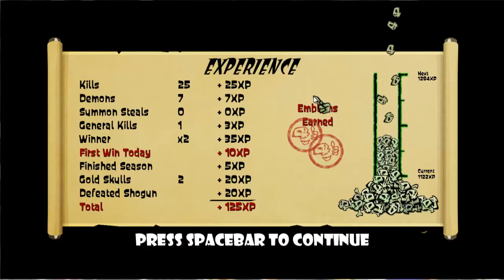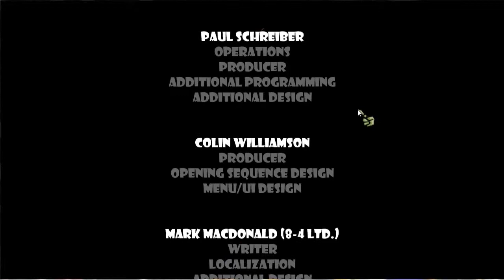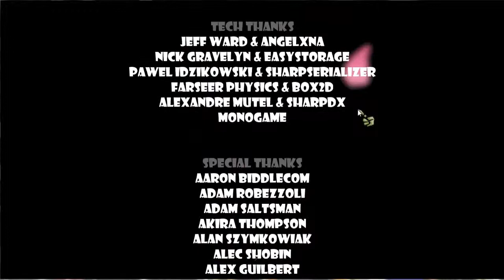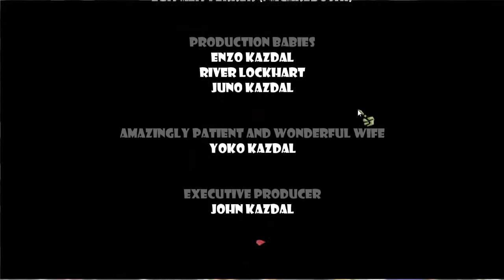Skulls of the Shogun Episode 35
This is one of my series that goes up at 11:30 am pacific (2:30 pm eastern) in rotation with Pokemon Topaz, Risk of Rain, and South Park Stick of Truth. I'm really looking forward to playing this series with you guys so please give it as much support as possible by giving all the videos a like.

A fast-paced, arcade-inspired blend of arcade action and turn-based strategy!
Rub shoulders with the colorful denizens of the Afterlife and power up your army to deadly demons!
Rampage through 24 levels in an epic single-player campaign!
Confound opponents with the all-new Tanuki Monk unit!
Gain experience and fuse emblems with an all-new player progression system!
Battle up to 4 players at once on spectacular multiplayer maps, both locally and online (realtime and turn-based asynchronous modes)!
Power your way through an all-new episode, which features persistent troops and the mischievous new Tanuki Monk!
Get inside our heads with all-new Developer Commentary!